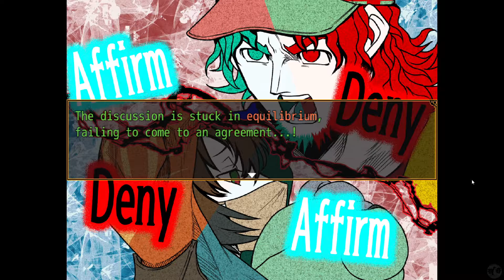Let's Play Your Turn to Die Part 10 [PC] Suspicion (Blind)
🐧 Welcome to our English translated blind let's play of Your Turn to Die part 10: Suspicion. This is a negotiation / horror / adventure game by Nankidai about people trapped in a cruel game where death is decided by majority vote, recommended to us by friend of our channel the House of Fata Morgana. The original title is Kimi ga Shine -Tasuuketsu Death Game- (which is the game name that shows up in YouTube). We will complete this entire story, even if it means waiting for future content to be released. Do not worry. We will also spend time looking at everything we can to figure out what we can, here on your story based gaming channel.

🐧 If you would like to play along with us, head over to the translator's

🐧 It is my hope to bring to you many other visual novel and puzzle games on this channel, this only being a continuation in a long series of games that include the Zero Escape series and Ai: The Somnium Files. After this, while waiting for new releases (at time of writing, one day it will be complete), we will start with the Ace Attorney Trilogy!

🐧 Need a quick link to this playlist? Click here to go to part 1 of our blind let's play of Your Turn to Die

🐧 Thank you Nankidai and all the others working on this game. It is appreciated! Also, thank you to the House of Fata Morgana for telling us of it. You are appreciated as well!

🐧 About YourTurntoDie . . . normally I would have information here from a wiki or a fandom site. But considering the nature of this game, you will just have to find out with us!

I look forward to seeing your replies, theories, and crazy remarks on this, what hopes to be a, crazy game!